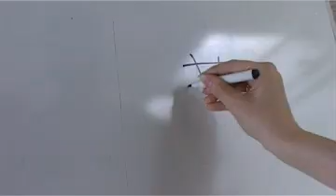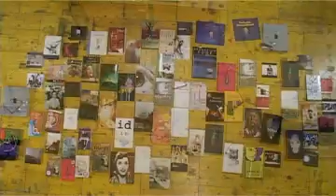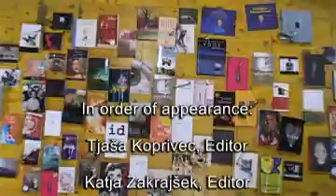Sanje Publishing (2007)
This video was shot in 2007 at Sanje's office in Ljubljana (Slovenia).

Made by Darč Dretnik